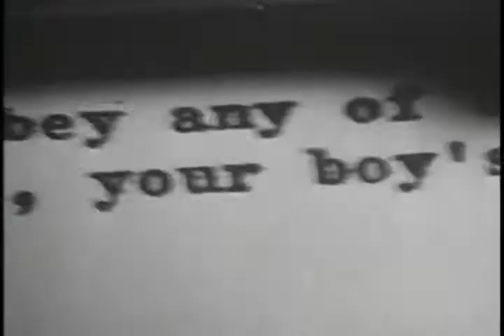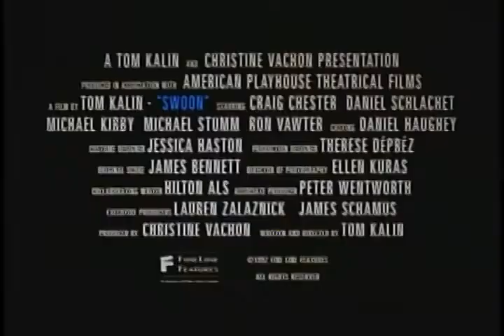Swoon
Bande annonce en VO du film "Swoon" de Tom Kalin

Prix & Récompenses :

Festival de Sundance 1992 : Prix de la meilleure photo.